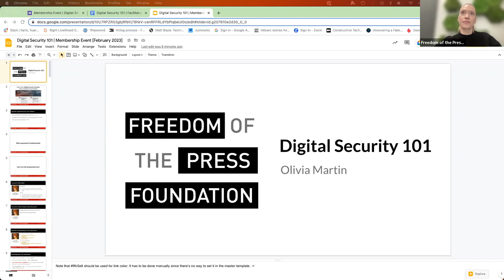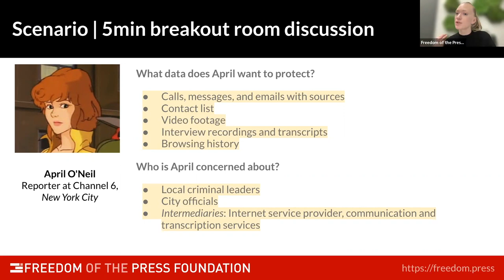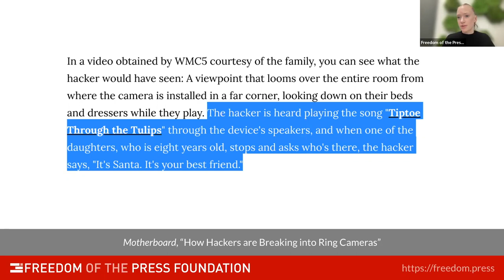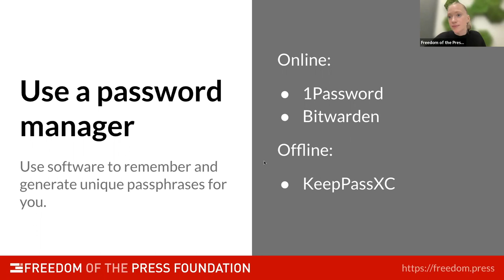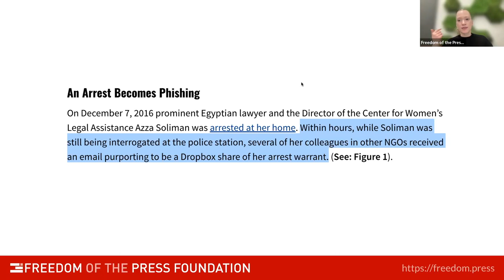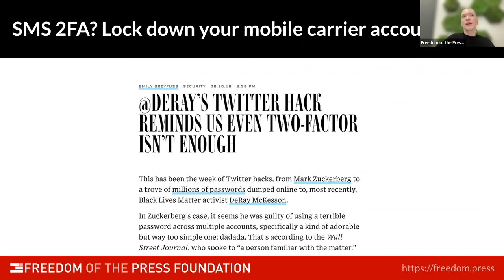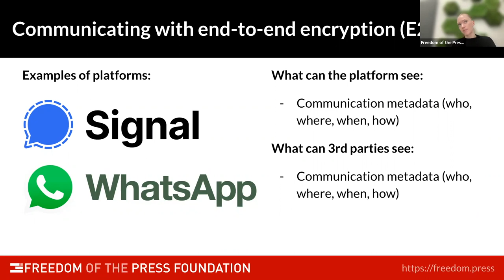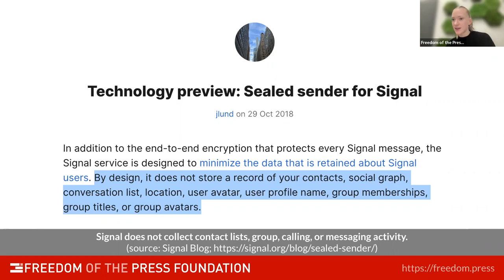Digital Security 101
This 90-minute webinar, led by Olivia Martin, deputy director of Digital Security, will introduce foundational topics on digital security, including the basics of risk assessment, account security, and secure communication. The additional tips and tools discussed during the event can be found below:

- Lastly, web browser security was acknowledged but not addressed due to time.

P.S. If you attended the training or are catching up on it in the archive, please take a few minutes to complete our exit survey. Your responses will be reviewed by our in-house education expert to help improve our work